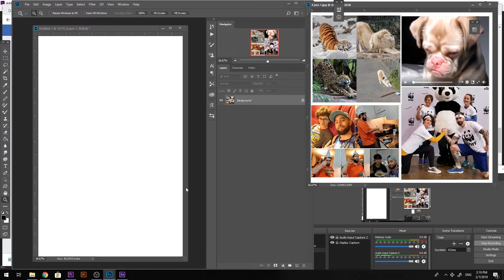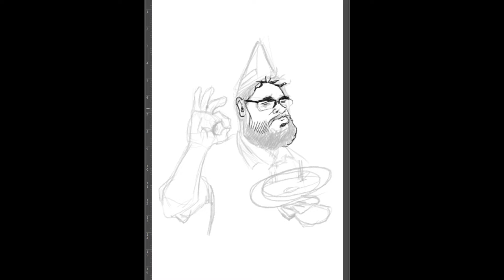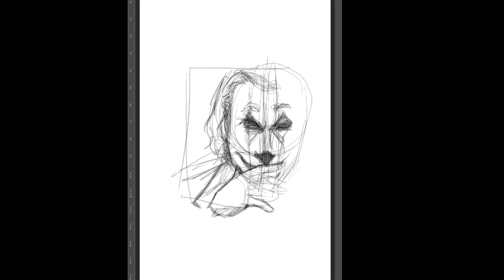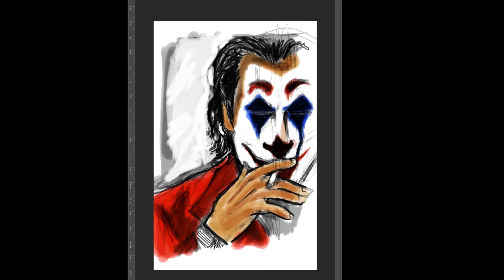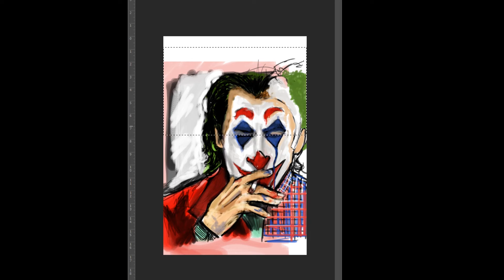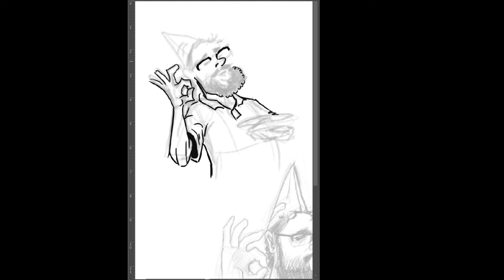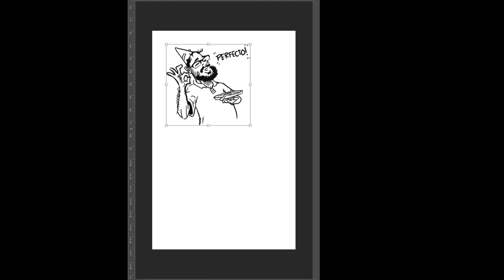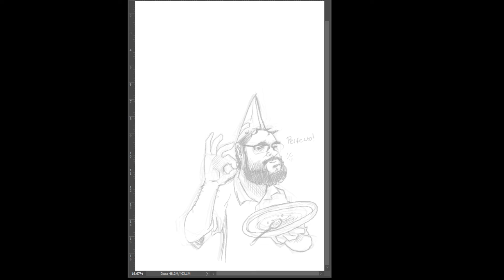Sketching in Photoshop with That Joker Guy : With Ref 1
Do you like these type of videos? Would you also like some more live streaming like this? Maybe I can draw you!